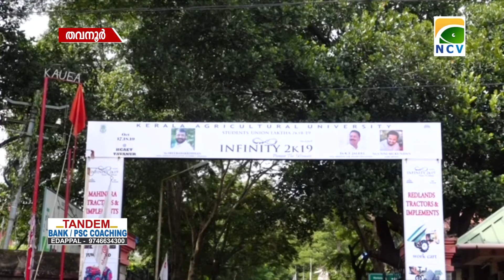തവനൂർ കേളപ്പജി കാർഷിക കോളേജിൽ 3 ദിവസങ്ങളിലായി ടെക് ഫെസ്റ്റ് സംഘടിപ്പിക്കുന്നു.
തവനൂർ കേളപ്പജി കാർഷിക കോളേജിൽ 3 ദിവസങ്ങളിലായി  ടെക് ഫെസ്റ്റ് സംഘടിപ്പിക്കുന്നു. 17,18,19 തീയതികളിൽ നടക്കുന്ന ഫെസ്റ്റിൽ കേരളത്തിലെ വിവിധ കോളേജുകളിൽ നിന്നുള്ള വിദ്യാർത്ഥികൾ ടെക്നിക്കൽ കഴിവുകൾ പ്രദർശിപ്പിക്കും.